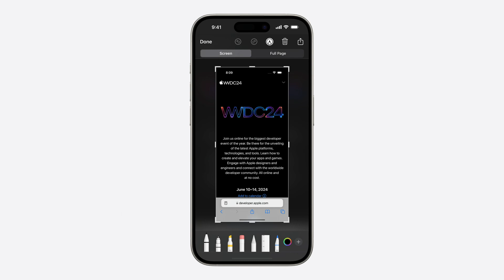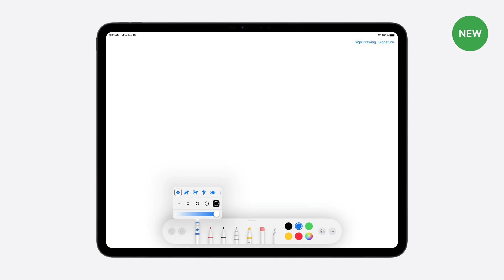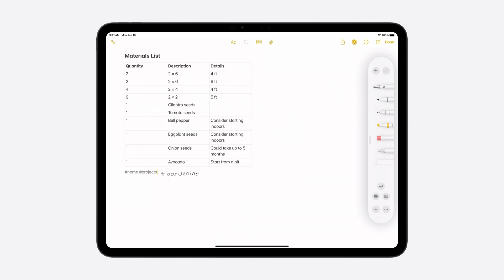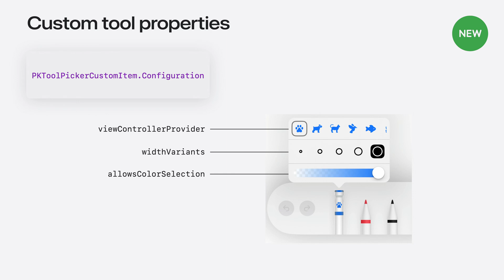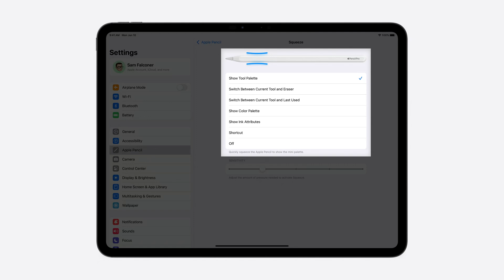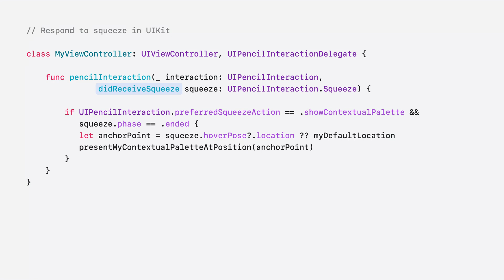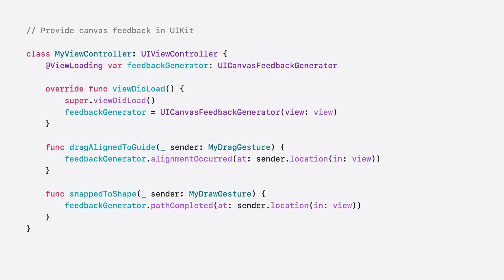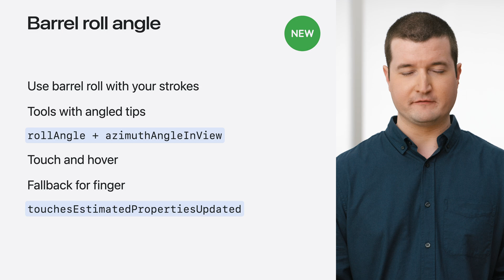WWDC24: Squeeze the most out of Apple Pencil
New in iOS 18, iPadOS 18, and visionOS 2, the PencilKit tool picker gains the ability to have completely custom tools, with custom attributes. Learn how to express your custom drawing experience in the tool picker using the same great tool picking experience available across the system. Discover how to access the new features of the Apple Pencil Pro, including roll angle, the squeeze gesture, and haptic feedback.

00:00 - Introduction
01:16 - Configuring the tool picker
05:20 - Custom tools in the tool picker
08:47 - Apple Pencil Pro features and APIs